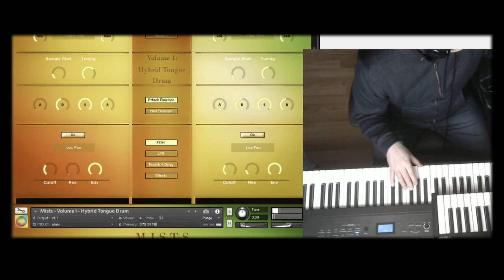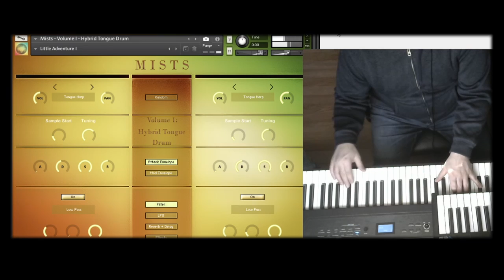Improvisation with Mists Volume 1: Tongue Drum - Layering 4 Snapshots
Layering four snapshots and just going with it.

Can purchase in 2 places